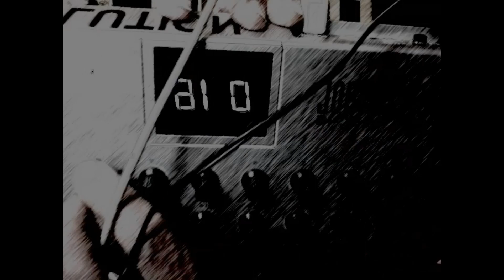Virus DreadA_Freestyle n°1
Style libre en direct et en vivant...